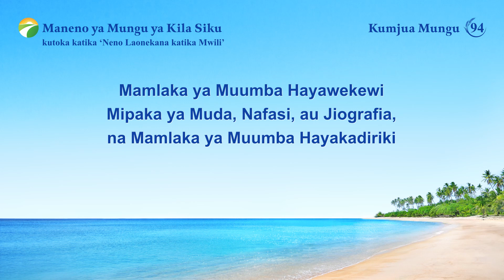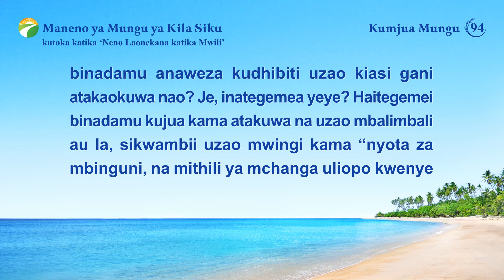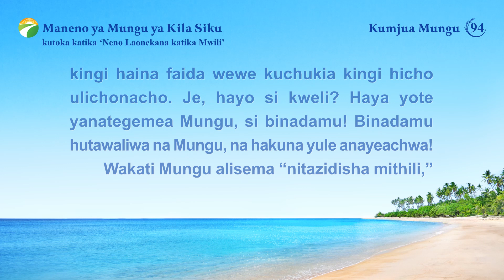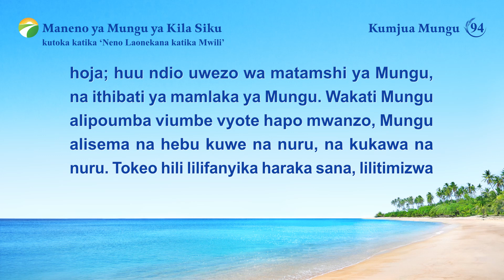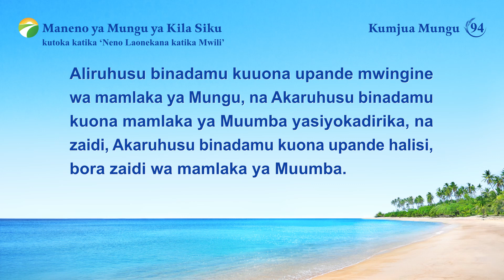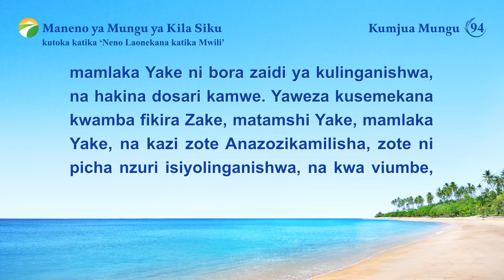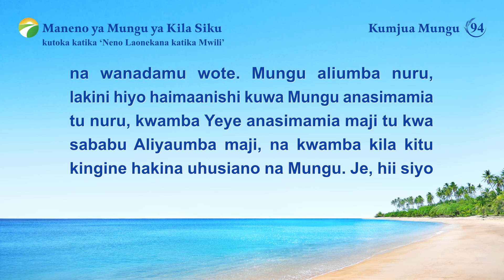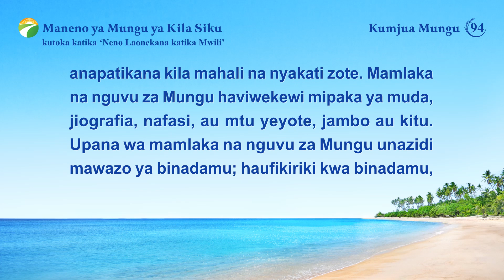Maneno ya Mungu ya Kila Siku: Kumjua Mungu | Dondoo 94